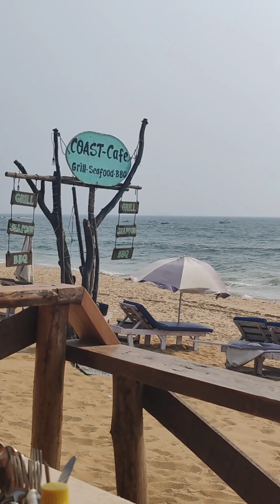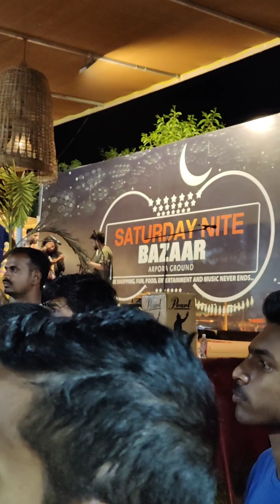Goa | Best beaches, market, hotel and food in goa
Visit to goa in April 2023. Have added the best places to explore with family.